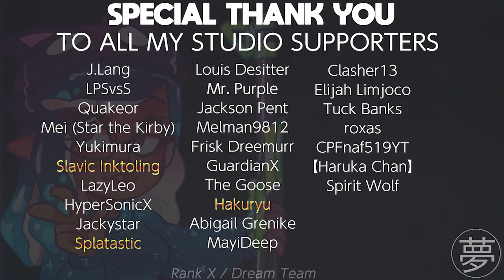IS THIS Agent 8's Worst Fear?! (Splatoon 2 Comic Dub) | By Namuro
Will Agent 8 recover from this April Fool's joke? Will Pearl be able to dodge Marina's wrath? Find out on the next episode of Splatoon Z!

🎬 CAST: Yume as Agent 8 / Pearl / Marina

If you enjoy my content, please consider supporting the channel!

Stay up to date on my whereabouts! 🎙

TAGS: splatoon 2 octo expansion splatoon comic splatoon comic dub agent 8 yume's studio pearl marina off the hook